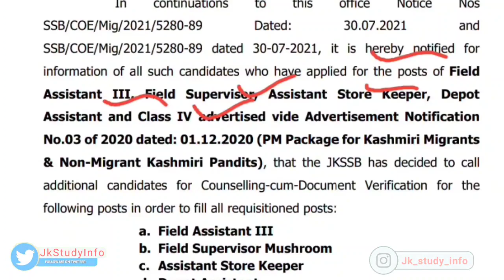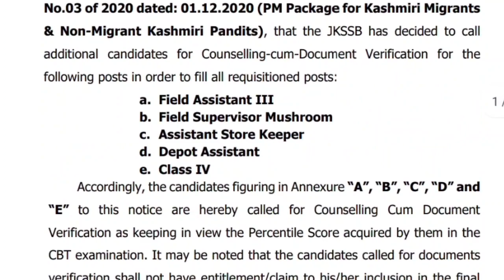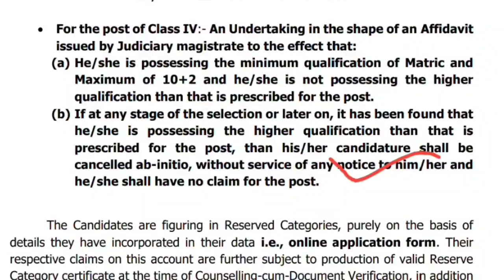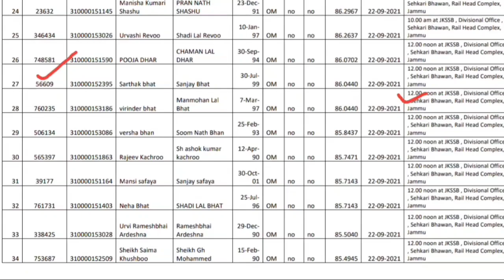Jkssb ClassIV Big Update |l Additional Students Called For Document Verification |l Check Your Name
Second Channel :-

   2Nd Target:- 30 likes